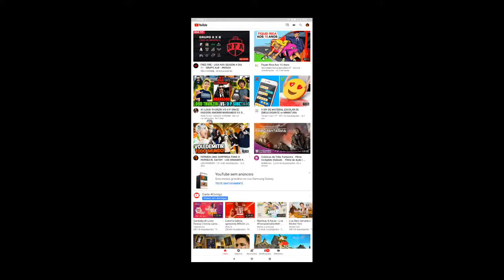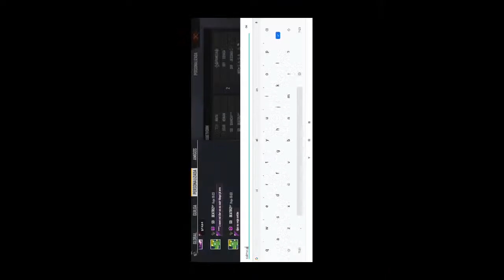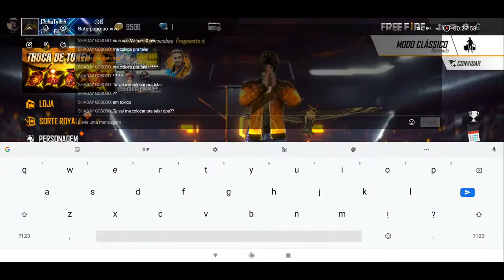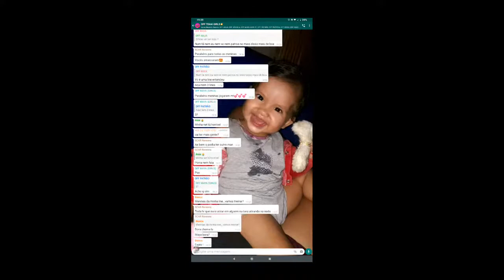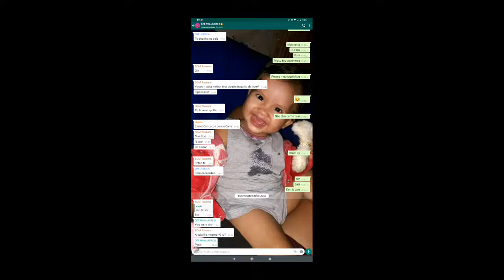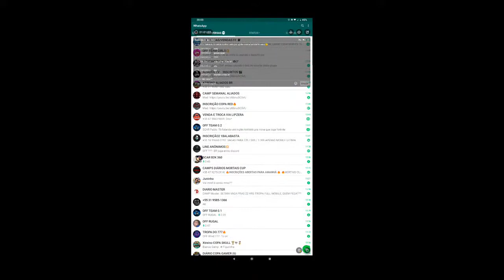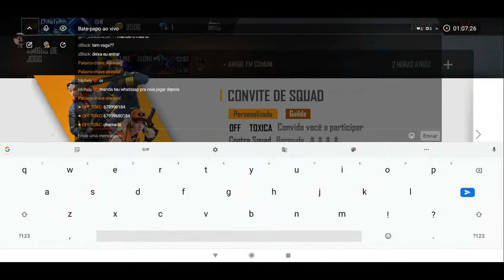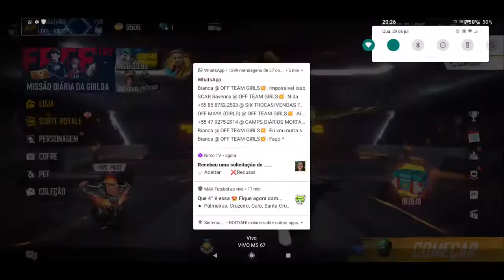4x4 OFF GIRLS